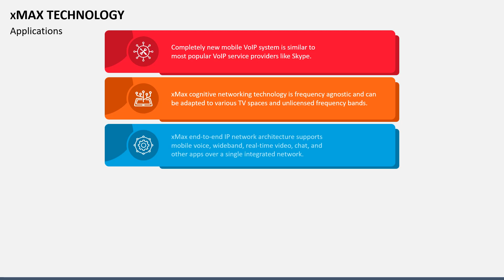xMAX Technology Animated PowerPoint Slides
Download our xMax Technology PPT template to provide an overview of the benefits and future use of xMax. The deck offers excellent quality on large screens.